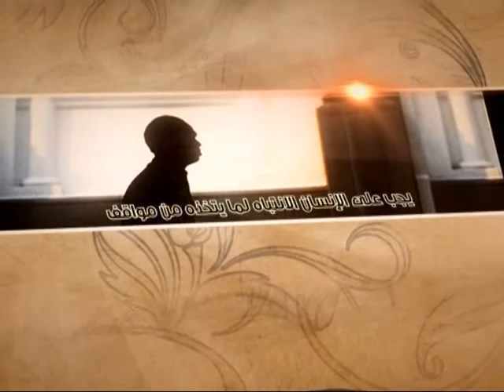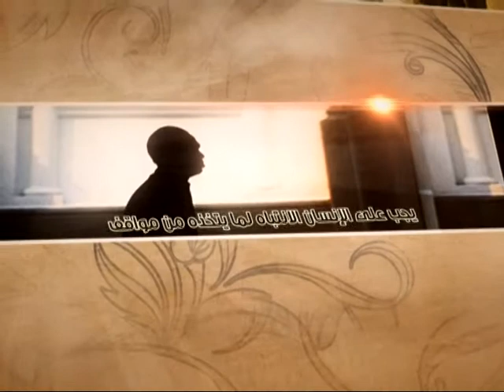العبقات - مرجعية أهل البيت عليهم السلام - آية الله الفقيه السيد محمد رضا الشيرازي رحمه الله